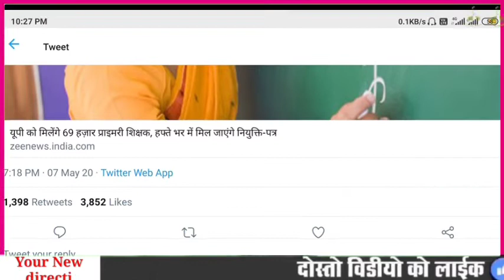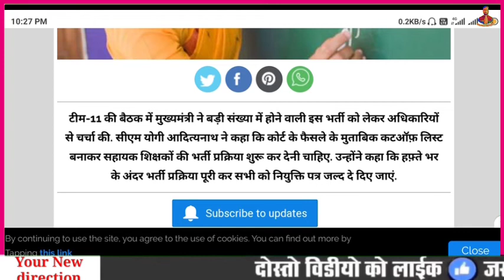69000 शिक्षक भर्ती : शिक्षा मंत्री ने कहा- एक हफ्ते में जारी होंगे नियुक्ति पत्र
69000 शिक्षक भर्ती : शिक्षा मंत्री ने कहा- एक हफ्ते में जारी होंगे नियुक्ति पत्र

69000 Teacher Vacancy News | 69000 Shikshak Bharti Latest Update | 69000 Teacher Bharti Latest News

69000 शिक्षक भर्ती के सभी सवालों के जवाब

69000 Teacher Vacancy News
69000 Shikshak Bharti Latest Update
69000 Teacher Bharti Latest News
your new direction
69000,69000 शिक्षक भर्ती
69000 court update
69000 latest update
69000 today news
69000 current news
69000 शिक्षक भर्ती कोर्ट अपडेट
69000 bharti live court news today
69000 shikshak bharti latest news
69000 shikshak bharti latest news today
super tet news,super tet news today
69000 Teacher Vacancy News today
69000 shishak bharti News today
69000 shikshak bharti latest news today 69000 shikshak bharti latest news
69000 shikshak bharti
12460 latest news today
delhi anganwadi vacancy 2020
69000
69000 teacher bharti latest news
rojgar
utterpradesh
your new direction
irb police
jssc cgl
69000 shikshak bharti update high court stenographer syllabus
69000 latest news today
69000 shikshak bharti latest news today court update bssc vacancy 2020
uppsc pre acf rfo
ssc gd new notification 2020
up 69000 teacher latest news
northern railway recruitment 2020
dak sevak ka form kaise bhare
rojgar samachar
69000 shikshak bharti news
69000 shikshak bharti latest news
69000
69000 news
69000 shikshak bharti latest news today
69000 shikshak bharti
69000 teacher bharti latest news
69000 latest news today
69000 shikshak bharti latest news today court update
69000 latest news
69000 shikshak bharti news
69000 shikshak bharti mein kitne number badhenge
69000 shikshak bharti news
69000 shikshak bharti news today
69000 shikshak bharti new update
69000 shikshak bharti next date
69000 शिक्षक भर्ती न्यूज़
69000 shikshak bharti new update today
69000 shikshak bharti notification
69000 shikshak bharti news latest
69000 shikshak bharti news today live
69000 shikshak bharti me kya kya document lagega
69000 shikshak bharti me merit kaise banegi
69000 shikshak bharti mamla
69000 shikshak bharti me gunank kaise nikale
69000 shikshak bharti mein kya hua
69000 shikshak bharti mein aaj kya hua
69000 shikshak bharti mein
69000 shikshak bharti mein kya ho raha hai
69000 shikshak bharti merit
69000 shikshak bharti court update
69000 shikshak bharti court news
69000 shikshak bharti court update today
69000 shikshak bharti counselling documents
69000 शिक्षक भर्ती कोर्ट अपडेट
69000 shikshak bharti court live
69000 shikshak bharti court ka faisla
69000 shikshak bharti court update live
69000 shikshak bharti court update latest news
69000 shikshak bharti court
shikshak bharti ki merit kaise banegi
69000 shikshak bharti
shikshak bharti pariksha taiyari kaise kare ?69000 bharti academic merit process
69000 bharti merit procress
69000 shikshak bharti safe marks
academic merit kaise bnaye
how to make merit in 69000 teacher bharti
up police merit base bharti
shikshak bharti pariksha special
how to calculate merit in 69000 bharti
69000 shikshak bharti mein main counselling ke waqt kaun se documents lagenge
69000 shikshak bharti counselling documents
69000 shikshak bharti important documents
69000 shikshak bharti ke liye jaruri documents
69000 shikshak bharti document
69000 shikshak bharti counselling documents necessary
shikshak bharti counselling documents
69000 shikshak bharti counselling seat
shikshak bharti documents